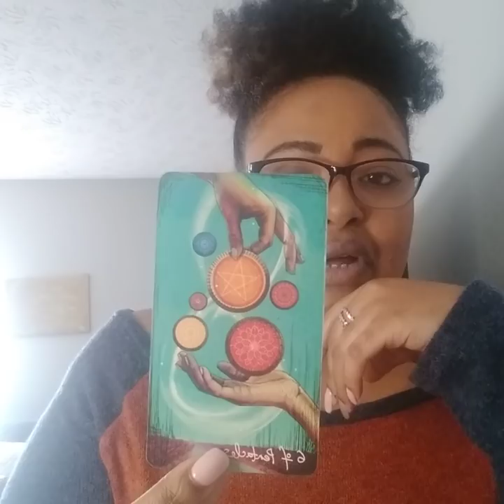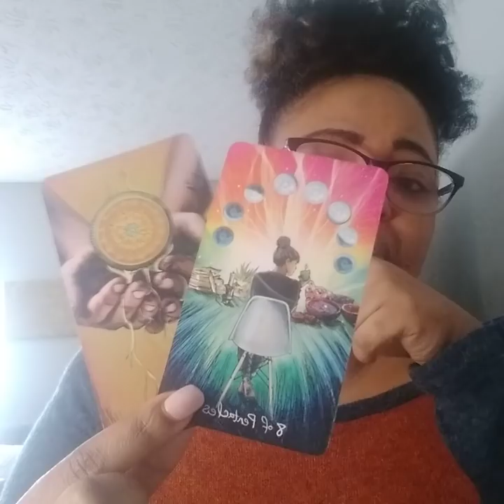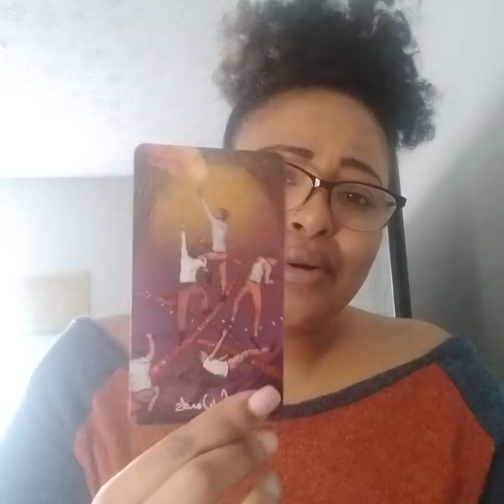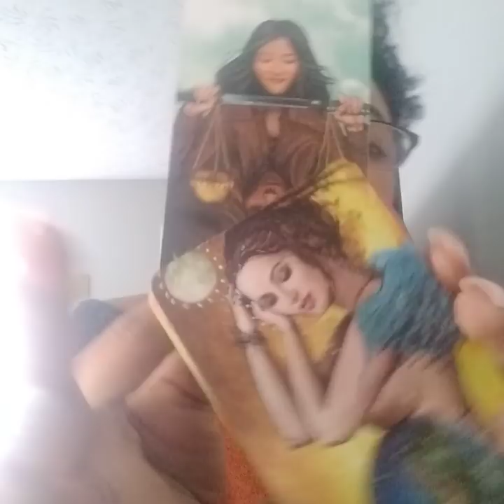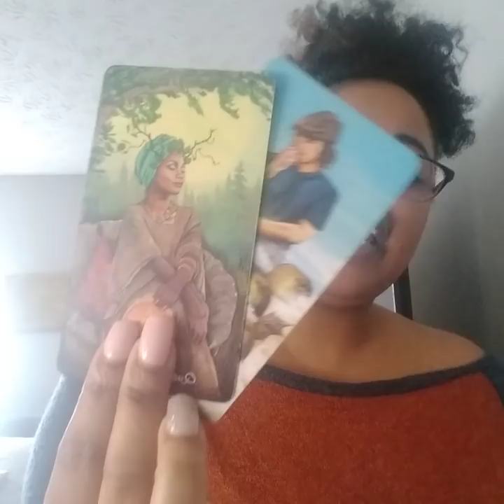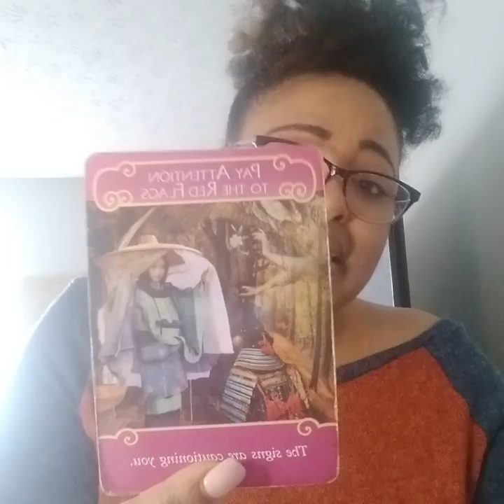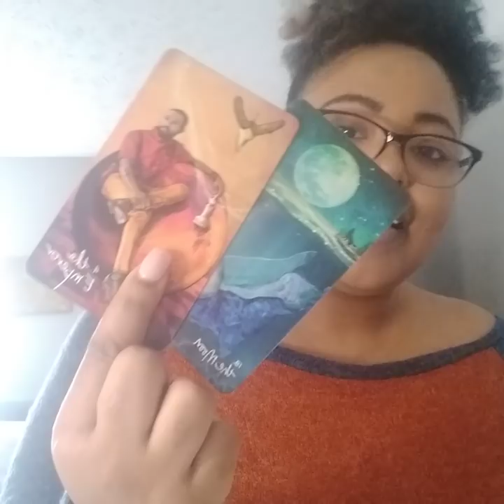VIRGO♍EVERYONES KNOWS THEY LIED ON UR NAME‼️U ARE INTUNNED WITH SOURCE INTUITION 💯‼️WISH GRANTED‼️🧿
1 QUESTION $22.22
2 QUESTIONS $ 33.33
All Readings are $75
1.Zodiac/ Name
2. Type of reading purchased!